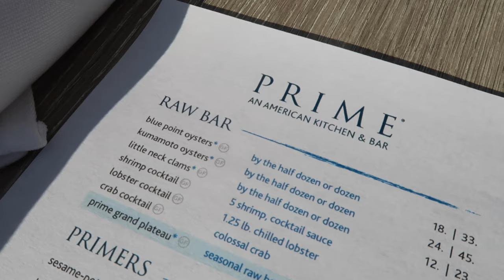48 HOURS IN New York City | MPR VLOGS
I hope you all enjoyed our first vlog. We only had 48 hours in New York but we had a lot to get done.

Get to Know Me:
As a respected A&R and marketing executive, sought-after manager and hit songwriter in his own right, J.R. McKee has capitalized on the innate gift of visualizing every possible outcome before any move he makes. It has led to him contributing, either creatively or executively, to songs that have sold close to 40 million records. McKee has also emerged as a pioneer in the developing DSP/Label Relations space, working to bring artists like Rod Wave and Lil Durk to new levels of success during his tenure at Todd Moscowitz’s Interscope-backed venture, Alamo Records.